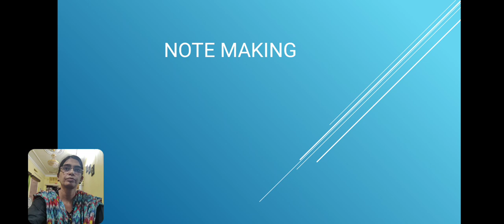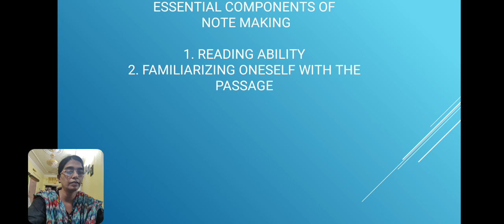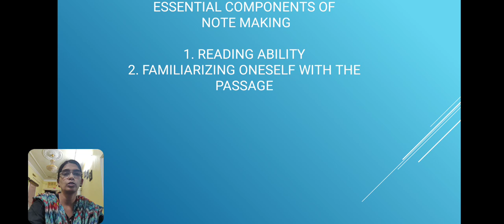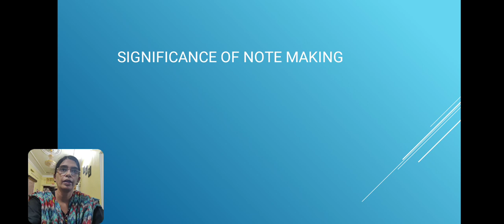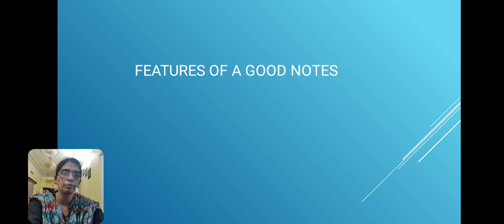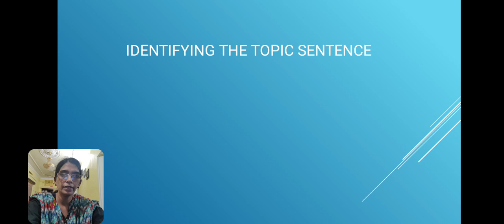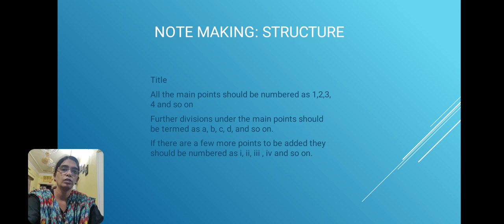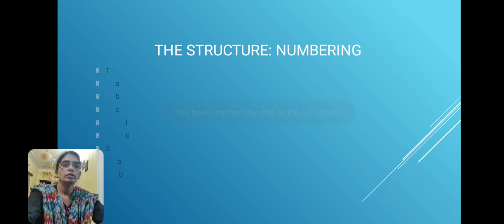Note Making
Saiqua Parveen J